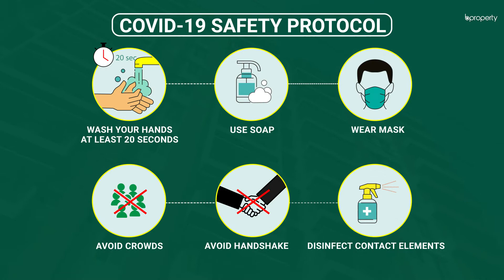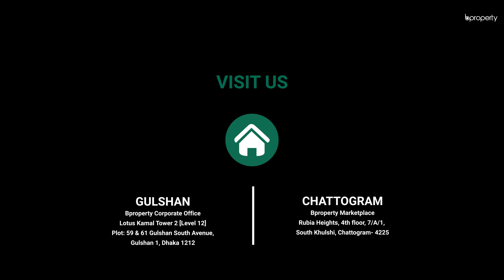Standard 1,200 Sq. Ft. Flat in Bayazid | Flat for Rent in Chattogram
Bayazid has some of the best places to visit nearby. As a residential area, it bears all the facilities that one needs to experience a complete modern lifestyle. This apartment is spacious and has a good capacity for residents to enjoy living. Additionally, there are other ways in which you will be able to find comfort while living here due to the amenities that are provided by the building as well. or call